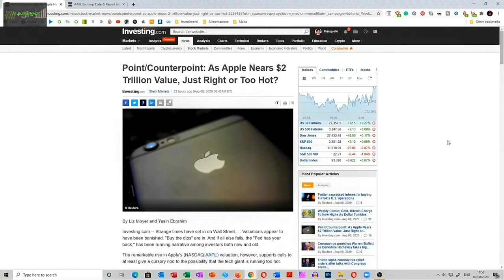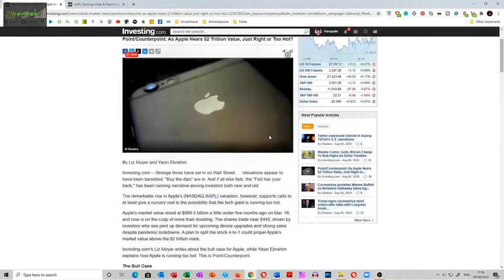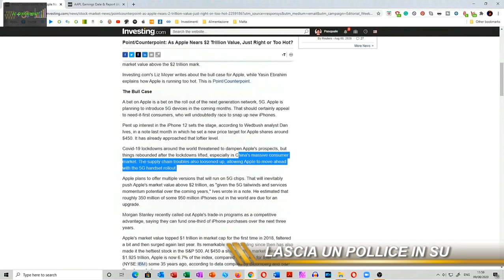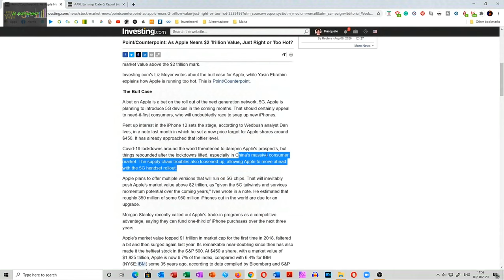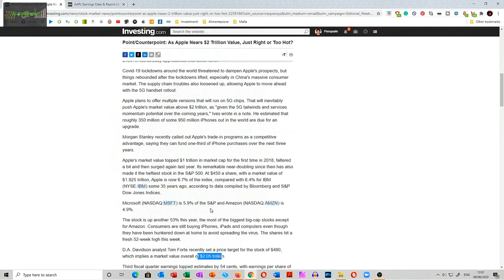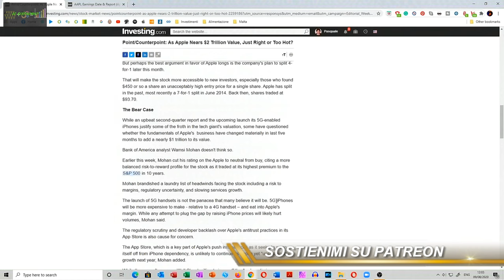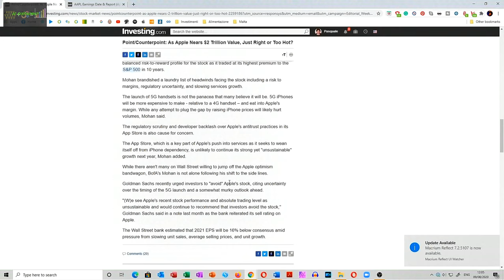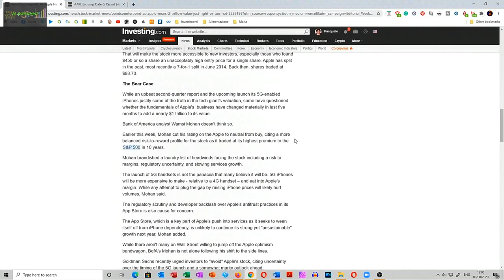CROLLO DI APPLE - Gli esperti dicono di aprire una posizione short?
Di recente Investing.com, ha pubblicato un articolo relativo al titolo apple. Si vanno ad esaminare entrambi gli scenari. Quello del crollo di Apple, dovuto alla sua eccessiva sovravalutazione e poi quello in cui il titolo continuera' invece a crescere. Nel video analizziamo i due punti di vista e andiamo a trarne delle conclusioni.